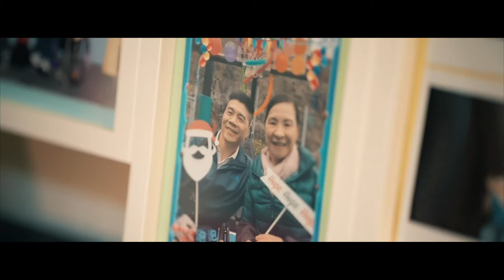路向無障學堂｜無障礙娛樂｜無障學堂第三集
究竟輪椅使用者平日係社區會遇到咩困難呢？

路向將會推出五條短片，同大家講下輪椅使用者係「交通」、「娛樂」、「就業」上遇到嘅障礙。

第三集就係「無障礙娛樂」，快啲㩒入連結睇下啦！！